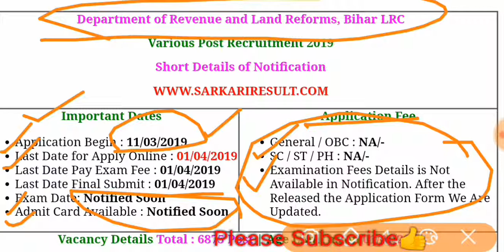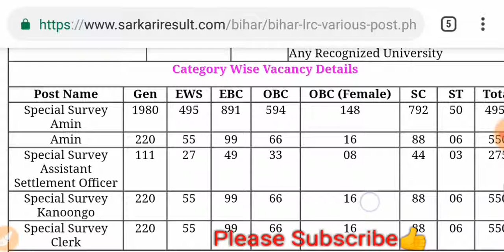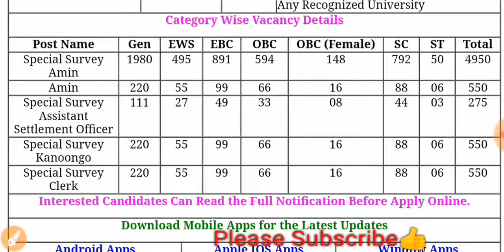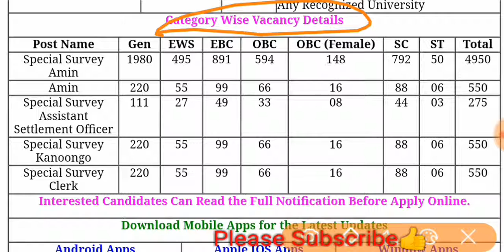Bihar Department of Revenue and Land Reforms LRC Recruitment 2019